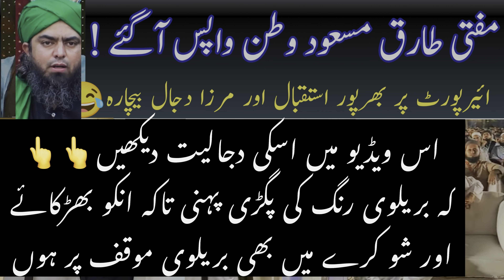Mufti tariq Masood Return pakistan & Dr Zakir Naik and Engineer Mirza Dajjal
Mufti tariq Masood Return pakistan For Dr Zakir Naik and Engineer Mirza Dajjal

Video information / Tags :
Engineer Muhammad Ali Mirza fatwa on Mufti tariq masood mistake

Mufti Tariq masood shouldn't come to Pakistan as per suggestions of Engineer Muhammad Ali Mirza

Mufti tariq masood Arrival at Pakistan Airport
Mufti taruq masood back to Pakistan Jamia tur Rasheed to Meed ullma and Dr zakir Naik

Ullma and awam warm welcome to Mufti tariq masood sb

Engineer Muhammad Ali Mirza sab kp unki Dajjali policy per Dawat e Islah

Engineer Muhammad Ali Mirza video regarding Mufti tariq masood and its reality exposed